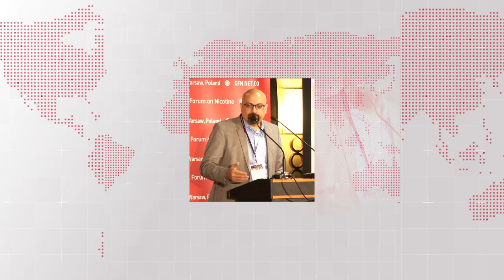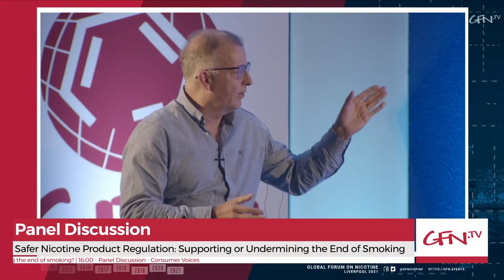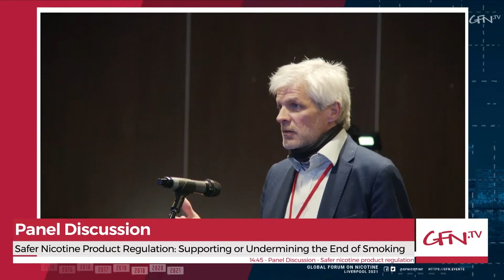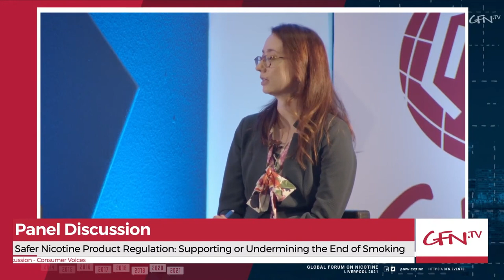GFN'21 | Safer Nicotine Product Regulation: supporting or undermining the end of smoking?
This session will look at the broad issues surrounding regulation and whether it is a hindrance or a benefit for the consumer.

We ask panellists, in both their pre-recorded presentations and in their contributions to the live discussions during the session, to focus on the ‘roadblocks’ they see as important to address. Some possible areas for discussion might be:

- What are the common success and failures of regulation for safer nicotine products?
- What should good regulation look like? What problems should it address? Can regulations maximise the potential for safer nicotine products?
- Should safer nicotine products be included in an international tobacco control framework?
- What issues are likely to be on the agenda for FCTC-COP9? Can COP be modernised?
- Tobacco control discourse has moved away from a focus on smoking to tobacco and nicotine – what implications does this have for regulation?